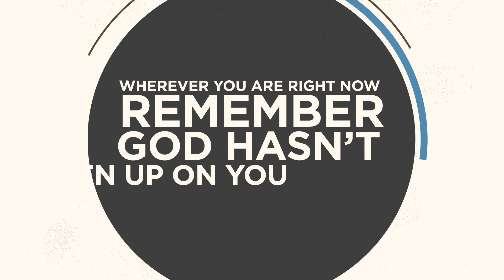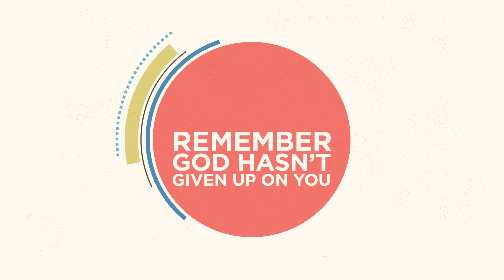God Of Second Chances